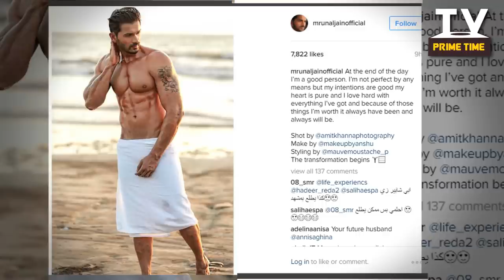Mrunal Jain Looks HOT In Towel | Nagarjun | TV Prime Time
Small screen actor Mrunal Jain, who is currently seen playing the role of Shankhachurna in hit TV show 'Nagarjun', heated up our summers by taking off his shirt and flaunting his brawny abs.
Mrunal, who became a household name with Uttaran, is a fitness freak for sure. Recently, he shared a picture wearing just a towel, take a look at his picture.Check out the video and drop your comments